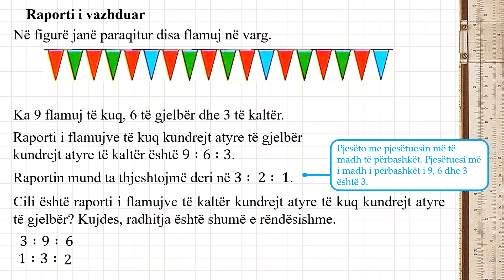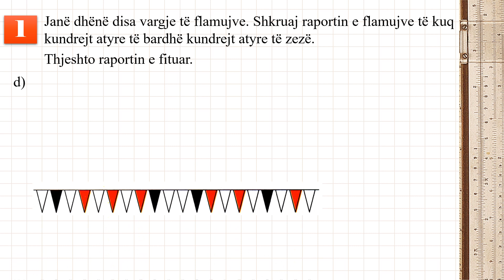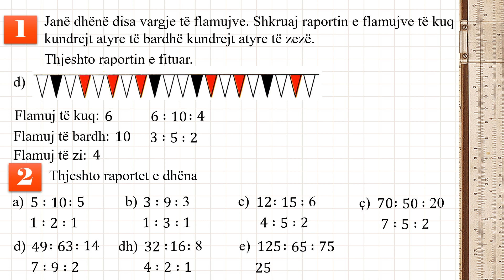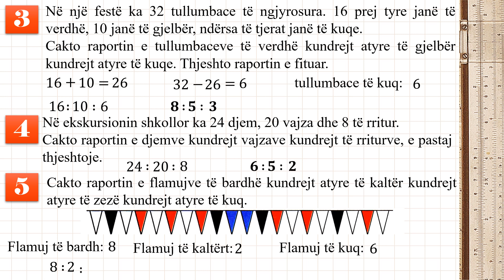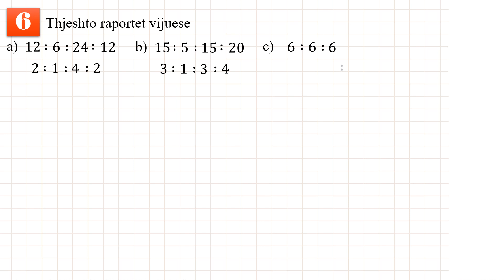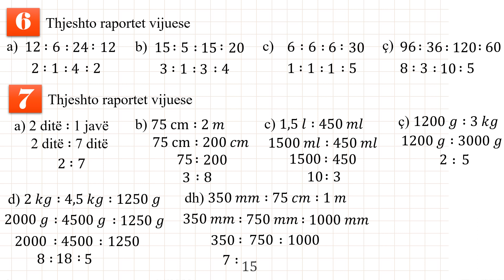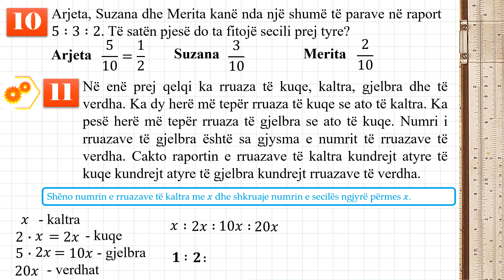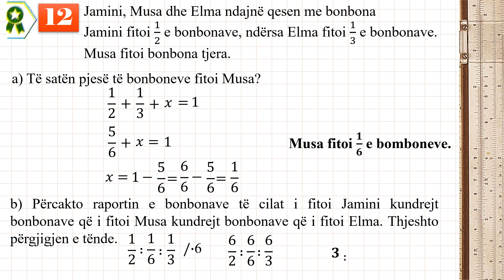Matematika 8 - 6.5 Raporti (Përpjesëtimi) -Detyra 1 - 12 fq.214